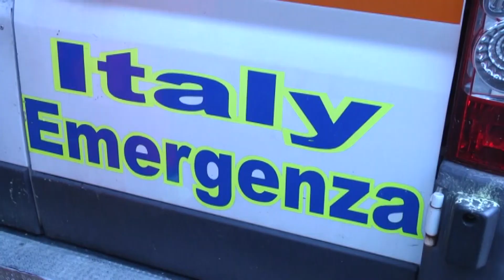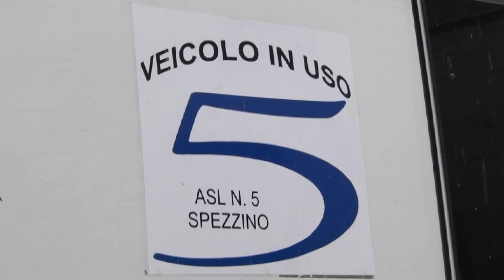Italy Emergenza, presidio all'Ospedale 30-11-2022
Questa mattina un presidio dei lavoratori di Italy Emergenza, di fronte all’entrata dell’Ospedale Sant’Andrea  per protestare contro il mancato pagamento delle retribuzioni.